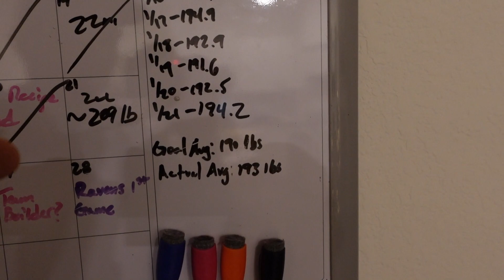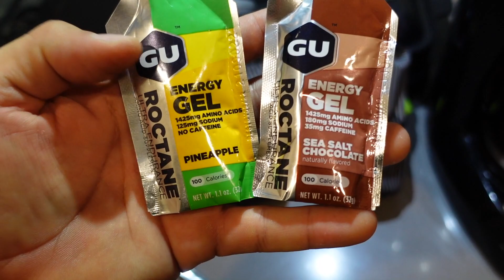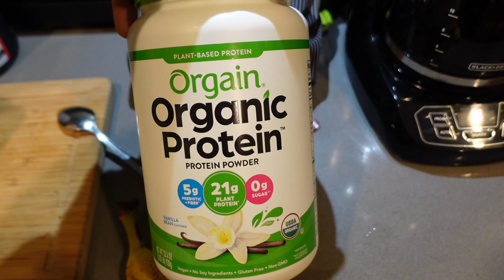How I Prepare For 20 Mile Runs | Austin Marathon Prep 2023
In this video I share my latest method for preparing me to run 20+ miles.